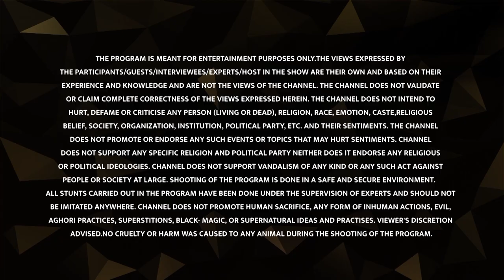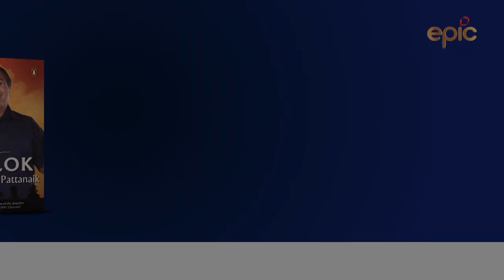Vaastu Shastra and the Vedas – What is the Connection? | Devlok Mini With Devdutt Pattnaik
In this Devlok Mini, Devdutt Pattanaik explains the correlations and similarities between the various concepts discussed in Vaastu Shastra and in the Vedas.